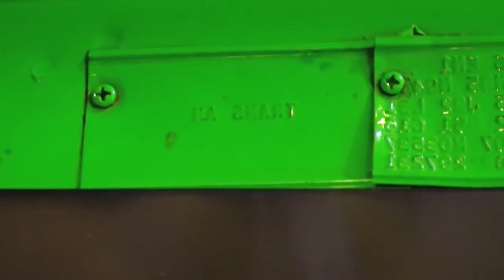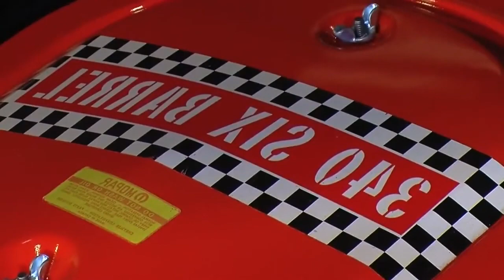Tony Igy Is That ReaL Original Mixbest music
Tony Igy - Is That ReaL (Original Mix)